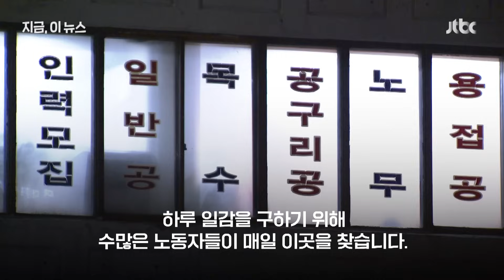새해 첫날, 남구로 인력시장 가보니…15만원 '일당, 새벽 4시 가도 '허탕'｜지금 이 뉴스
새벽 시간대면, 서울 남구로역 일대는 일용직 노동자들로 가득찹니다. 2024년 새해를 맞아 처음으로 열린 인력시장에도 많은 인파가 몰렸는데요. 새벽 4시부터 일감을 찾으러다녀도, 허탕을 치기 일쑤입니다. 건설 경기의 계속된 부진으로 일자리 부족 현상은 당분간 계속될 것으로 보입니다.